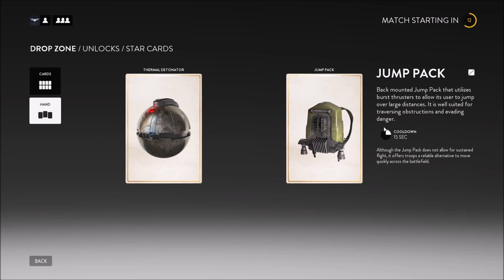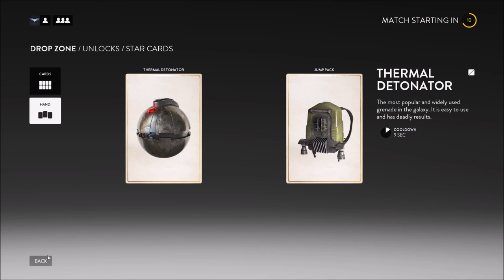[Appel aux Armes] Star Wars Battlefront - Beta : Drop Zone! [FR]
Bienvenue chers amis sur la beta de Star Wars Battlefront!
Très différent des autres jeux portant pourtant le même nom, je vous propose dans ces vidéos de découvrir l'ambiance et le dynamisme qui sont les points forts de cette nouvelle version!
Si vous le souhaitez, commentez pour voir ce jeu arriver sur la chaîne à sa sortie!